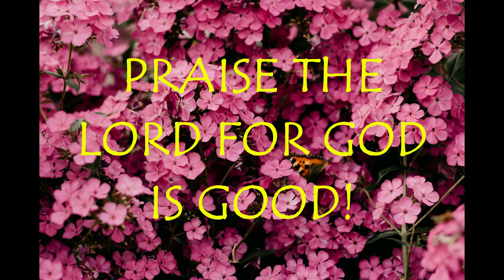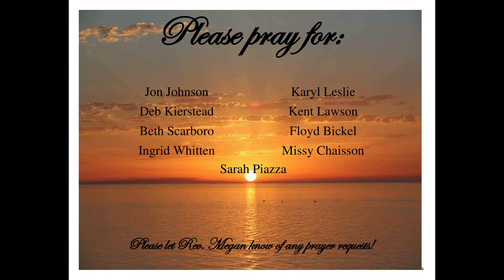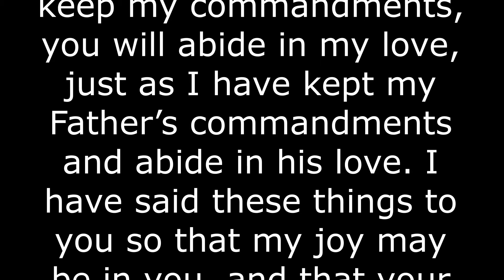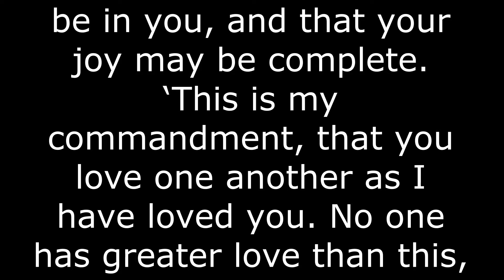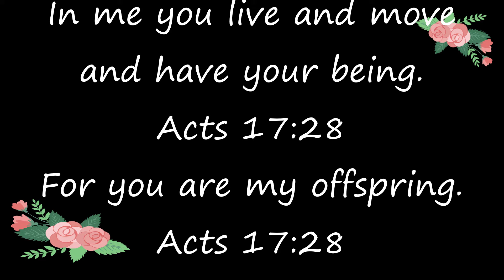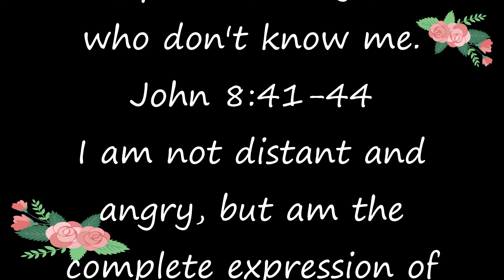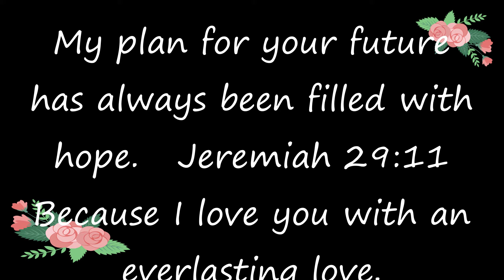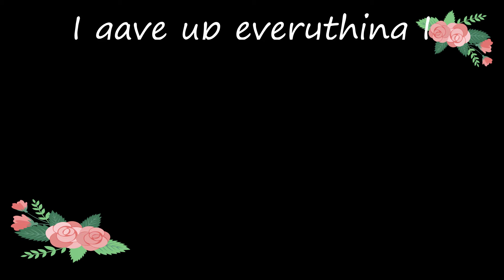Welcome to Worship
A worship service celebrating God's love through music, artwork, Scripture and more.  May 9, 2021 ~ Mother's Day